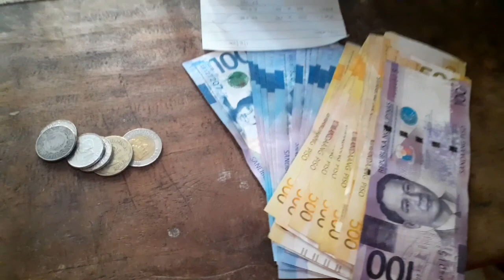HOW TO MAKE MONEY IN ABACA FIBER??.